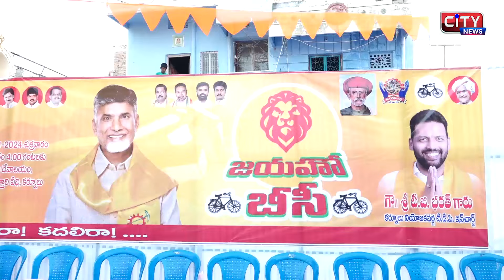27 1 2024 KURNOOL CITYNEWS